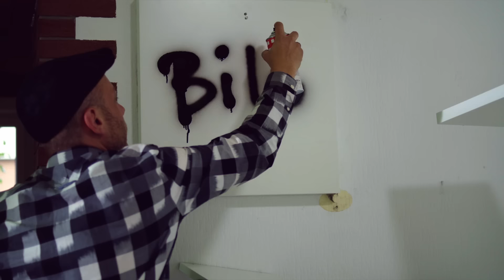257ers - IKEA (prod by Barsky) official Video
257ers - IKEA prod. by Barsky
IKEA ab sofort auf allen Streamingplattformen!

Eine Deliciousfilms Filmproduktion

Directed by Rafael "Deli257" Gudelius

Regie, Kamera, Schnitt, VFX: Rafael Gudelius
Drohne: Der Fröhlich
Grafiken: Finn "Popeye257" Gutgesell

Vielen Dank an IKEA, daß ihr uns nicht vom Gelände geworfen habt!